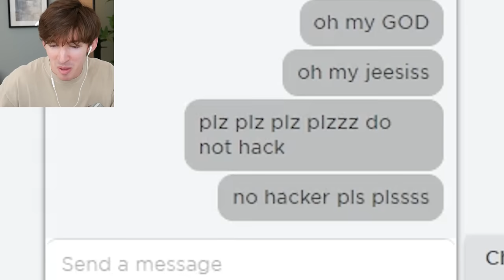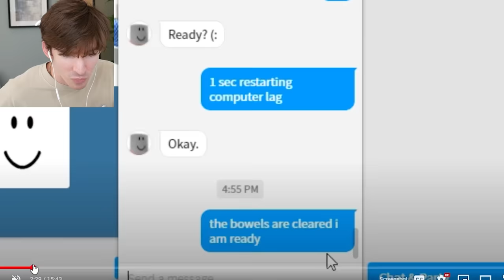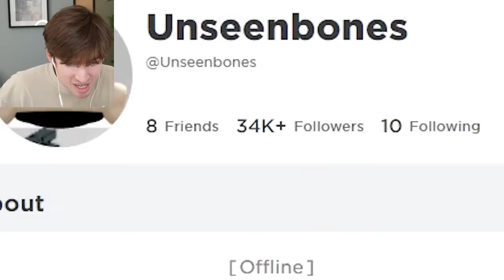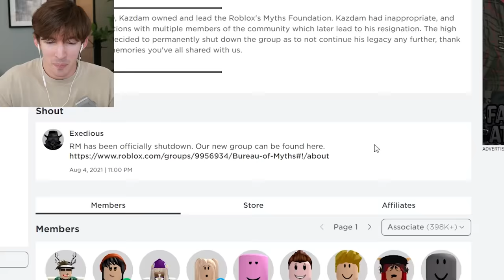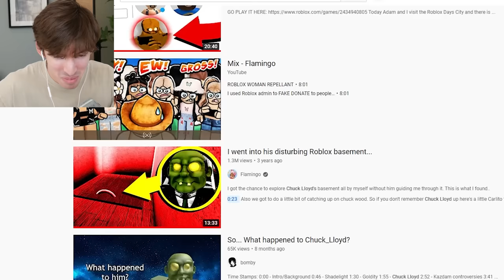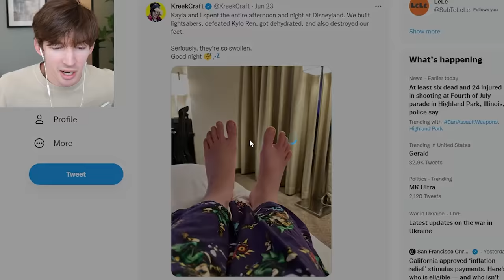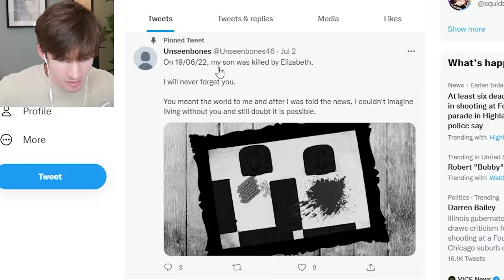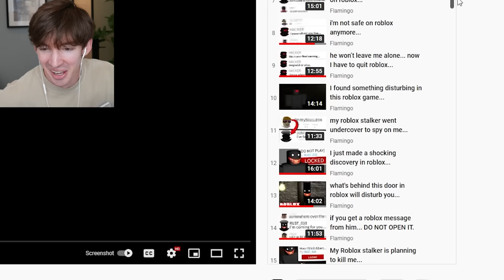This Roblox hacker messaged me...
thanks @KreekCraft for conjuring ghosts on roblox
use star code FLAMINGO to feel joy
today I talk abouit the roblox "hackers" situations on roblox lol